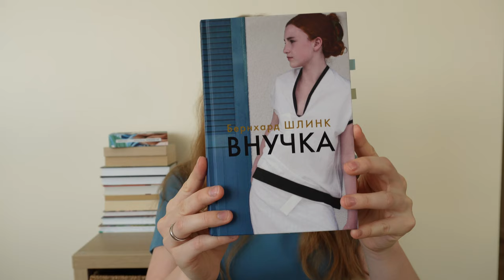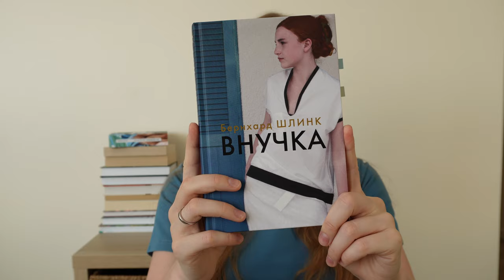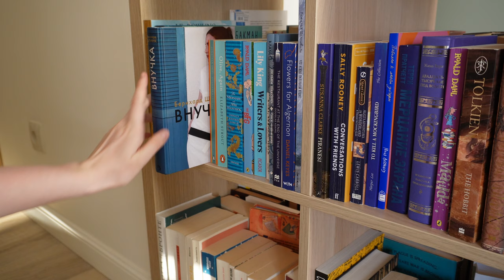Книжный обзор📚 Внучка, Бернхард Шлинк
Обсудим с вами относительную новинку 2021 года от немецкого автора.

Делитесь своими мыслями и впечатлениями в комментариях ☺️

За звук спасибо Аскару❤️